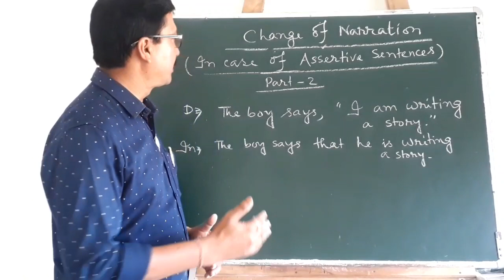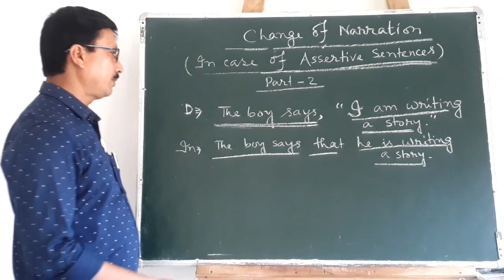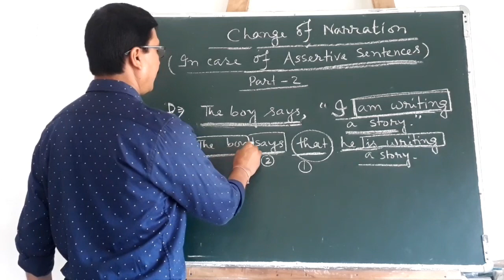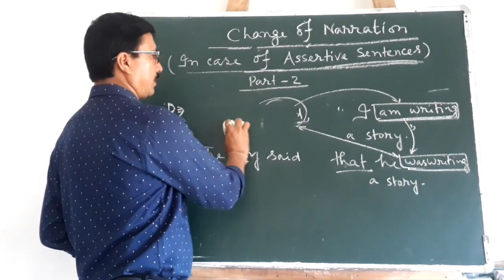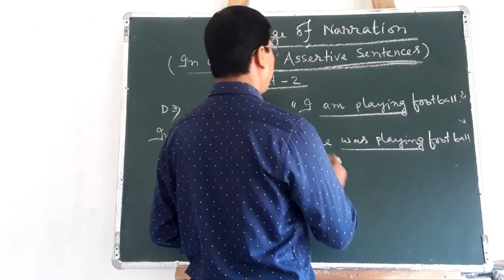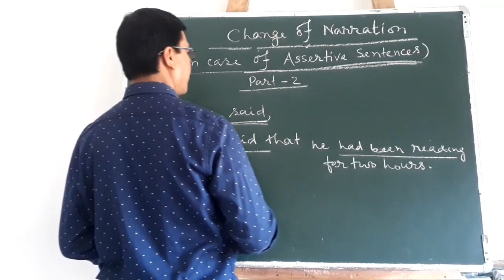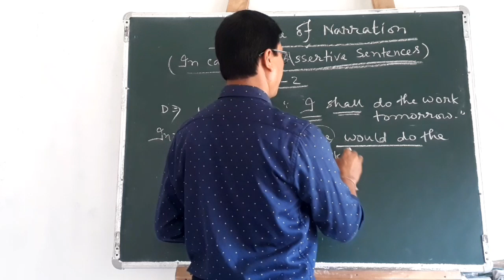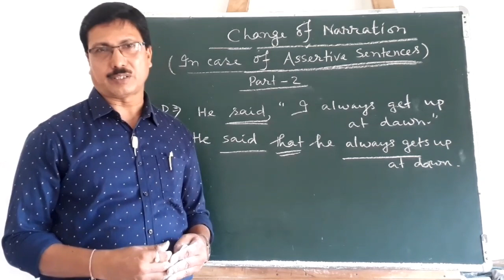Narration. "Assertive Sentences" (Part-2) By- Dambarudhar Baishya.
Teaching about narration...